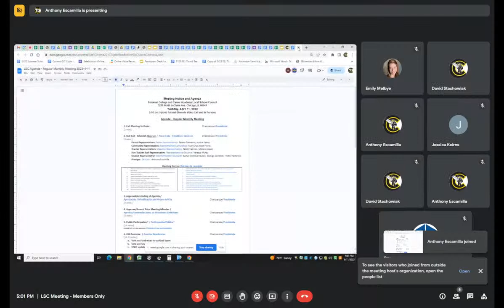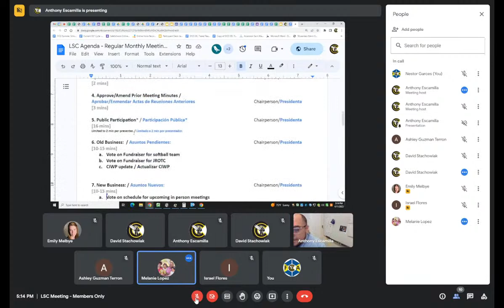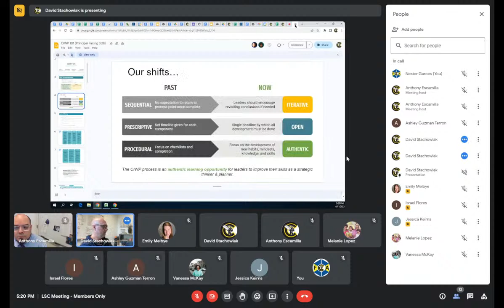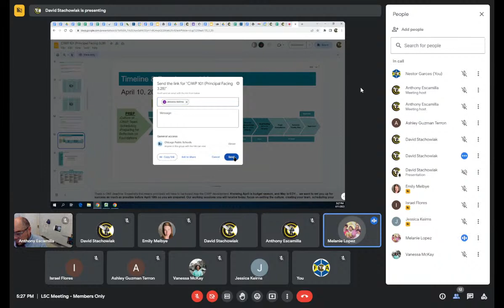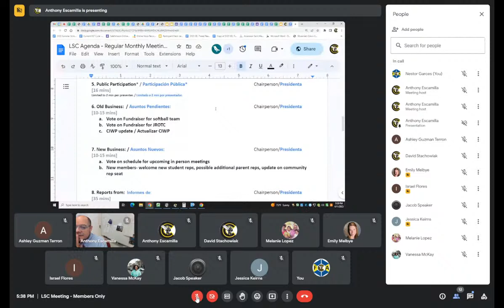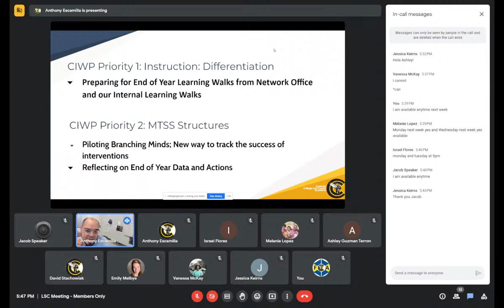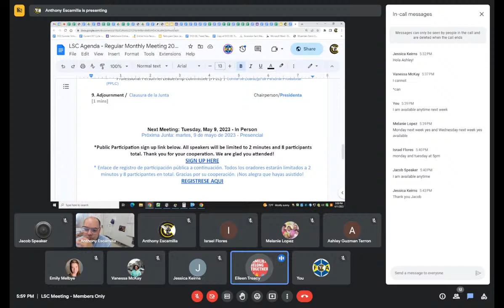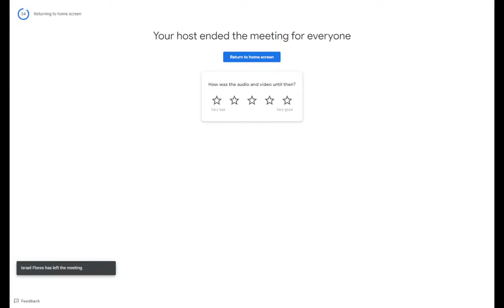FCCA - Local School Council Meeting_ Tuesday, April 11, 2023 @ 5:00 pm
All speakers will be limited to 2 minutes and 8
participants total. Thank you for your cooperation. We are glad you attended!

Foreman College and Career Academy Local School Council Meeting -  Tuesday, April 11.